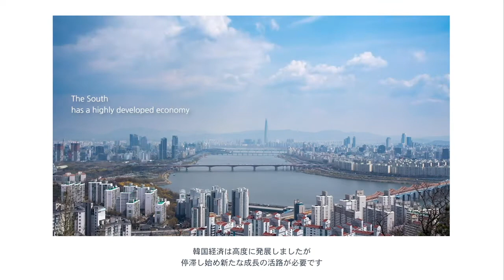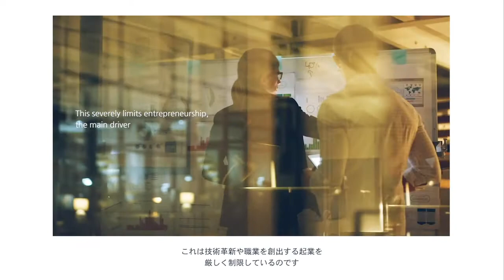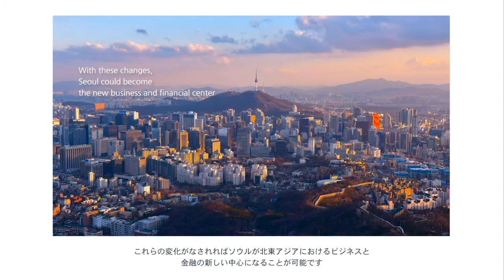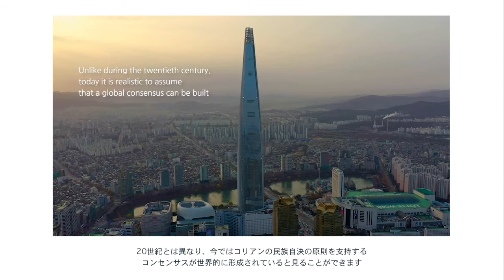[ヒョンジン・P・ムン] 最大の経済危機を解決するための金融改革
韓国経済は高度に発展しましたが、停滞し始め、新たな成長の活路が必要です。北朝鮮はこれらの機会を韓国に提供できます。北朝鮮には開発されていない天然資源、新たな産業やインフラの大規模な必要性、大きな労働力、長期的にはより大きな南北合同の国内市場があるからです。